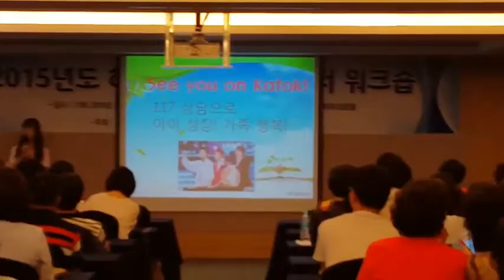117상담사 연수에서 발표하는 송영현